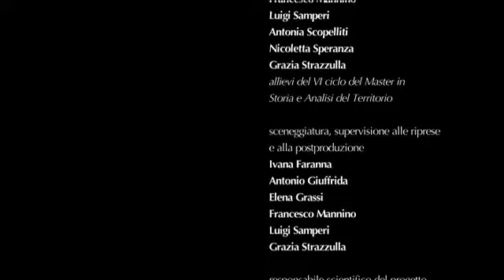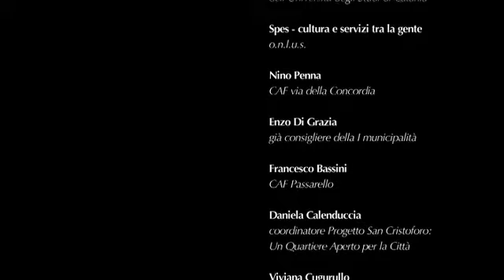ripensare san cristoforo - pt.4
CATANIA. Il gruppo di lavoro del Centro di Storia e Analisi del Territorio e il Laboratorio multimediale la.mu.s.a. della Facoltà di Lettere e Filosofia propongono un'altra faccia di San Cristoforo, oltre lo stereotipo del quartiere marginale.